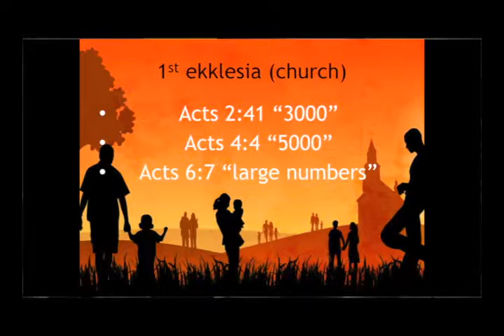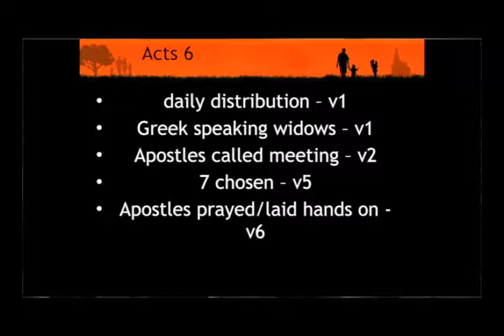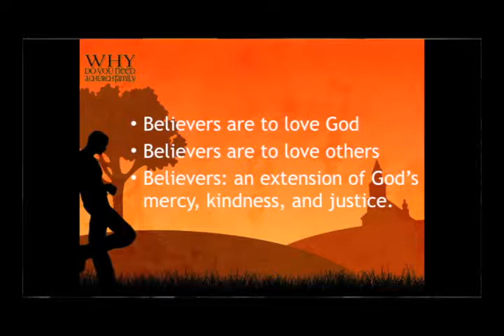Acts 6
From 1/28/2018 Emphasis on the responsibility of the Church to do good.